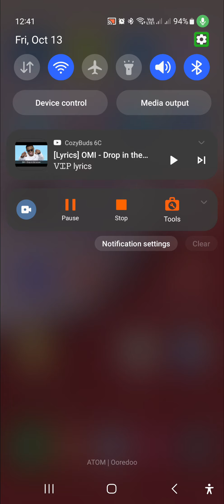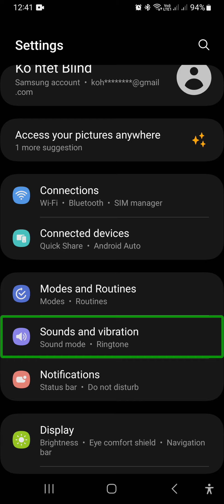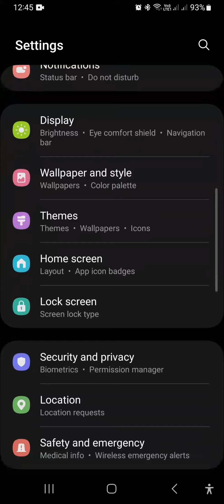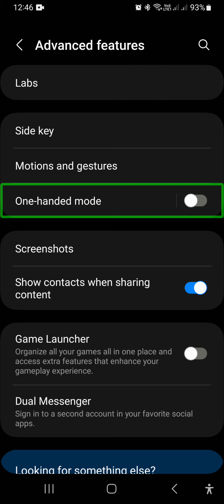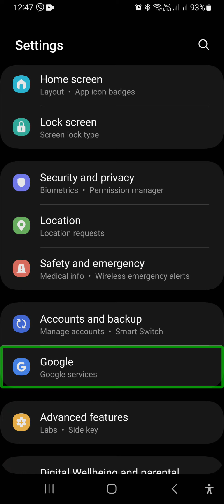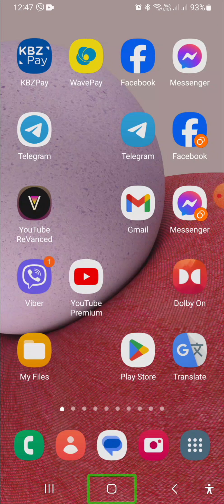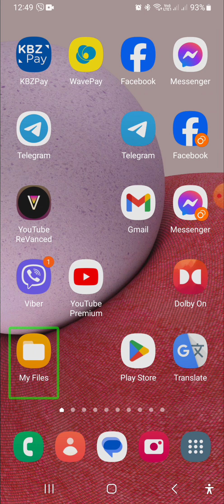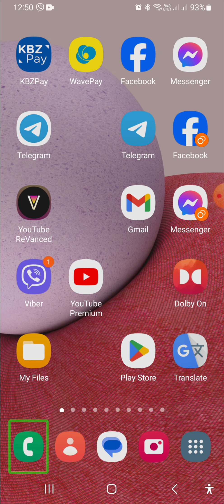ဖုန်းတစ်လုံးမှာ အသုံးပြုဖို့လိုအပ်မယ့်အရာတစ်ခု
ကျွန်တော်ရဲ့Knowledge sharing by Ko Htet
Channels
ကနေ ဗဟုသုတ ရမဲ့ အစီစဉ်တွေကိုတင်ဆက်ပေးသွားမှာဖြစ်ပါတယ်နောက်ထပ်​​​​​​videoများစွာကိုလည်း​​​​​​ ကြိုးစားပြီးတင်ဆက်ပေးသွားမှာဖြစ်လို့၊ video​​​​​​ တင်တိုင်းသိနိုင်ရန် ​​​​​​ #& Subscribes​​​​​​ လုပ်ပေးထားခဲ့ပါဦးခင်ဗျာ...ကျေးဇူးတင်ပါတယ်